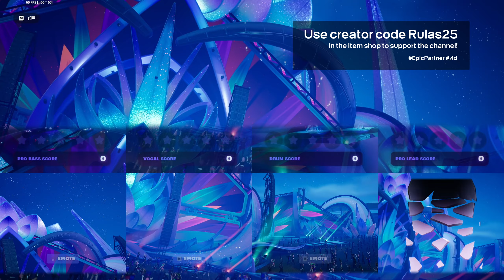"Hail to the King" - Avenged Sevenfold | All Instruments (+ Pro) Flawless | Fortnite Festival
3 Tier 7 Pro Lead flawless down, a bajillion to go.

From the Weekly Jam Tracks released on May 17th, 2024.

About the chart:
Song: Hail to the King
Artist: Avenged Sevenfold
Album: Hail to the King
Chart: Harmonix